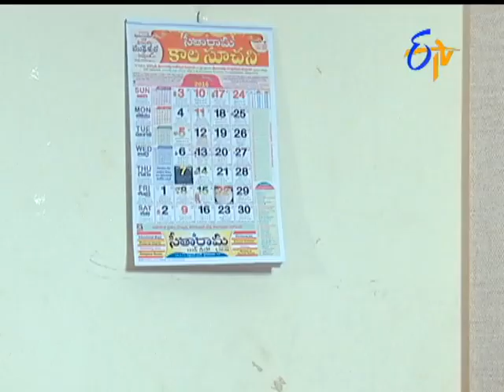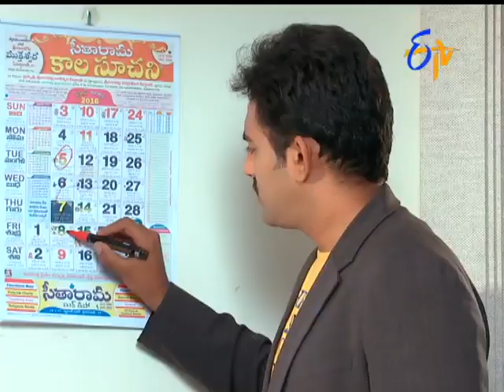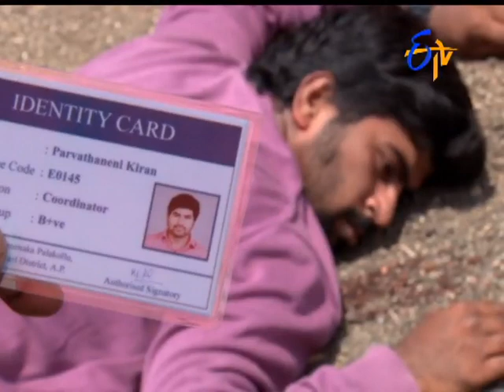Gokulamlo Seeta - 6th April 2016 - గోకులంలో సీత – Full Episode No 264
Characters face various trials and tribulations in their lives while trying to achieve their respective goals. Follow these characters as they try to avoid the obstacles that life throws at them.
Gokulamlo Seeta - గోకులంలో సీత - 6th April 2016- Episode No 264